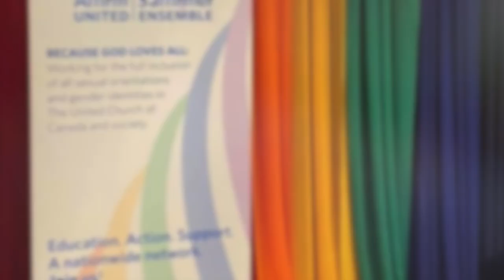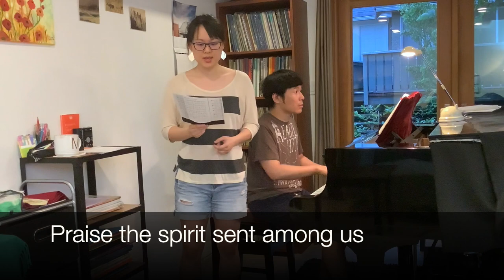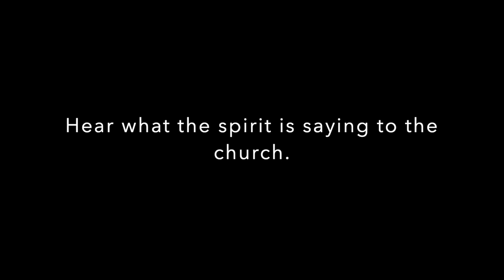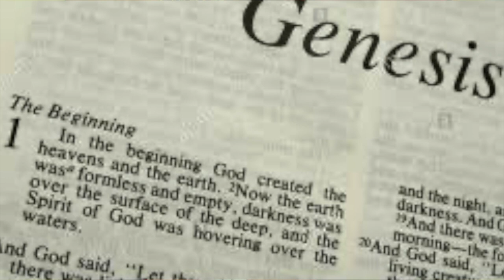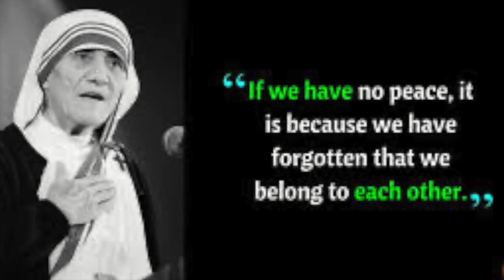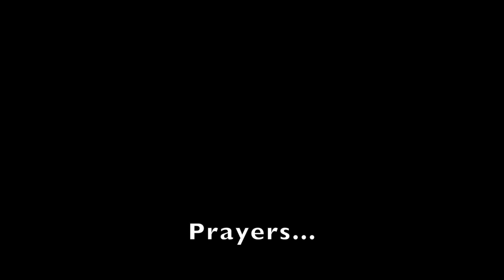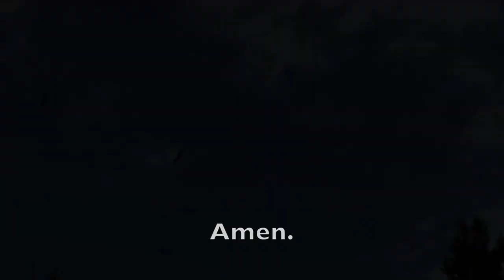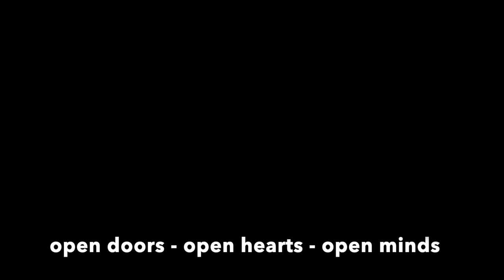"Created in God's Image" - June 7, 2020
Worship Service - Trinity-Grace United Church - June 7, 2020
Trinity-Grace United Church, Vancouver, BC, Canada

Message: “We Belong to Each Other” by The Rev. Sandra Nixon (M.Div.)

“Praise with Joy the World’s Creator",  Words: The Iona Community, 1985, alt. Music: John Goss, 1868.
Used by permission (LicenSing), Voices United 312
Performed by Naoki and Melody Natsume

“God of the Bible", Words: Shirley Erena Murray, 1995. Music: Tony E. Alonso, 2001. Used by permission, (LicenSing) More Voices 28

“I Bind Unto Myself”, Words: attrib. St. Patrick, trans. Cecil Frances Alexander, 1889. Music: Ancient Irish hymn melody, arr. Charles Villiers Stanford, 1902. Used by permission, (LicenSing) Voices United 317. Performed by Naoki and Melody Natsume

“Spirit of the Living God”, Music: Daniel Iverson, 1926. Arr. Darryl Nixon, 1987. Used by permission (LicenSing), Voices United
Performed by Naoki Natsume

“Veni Creator Spiritus”, Music: Traditional Gregorian chant